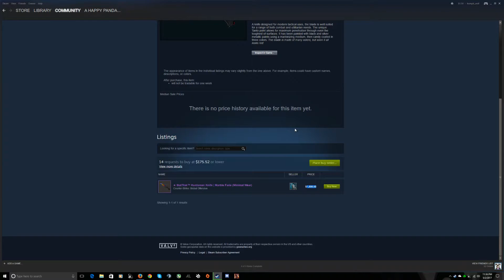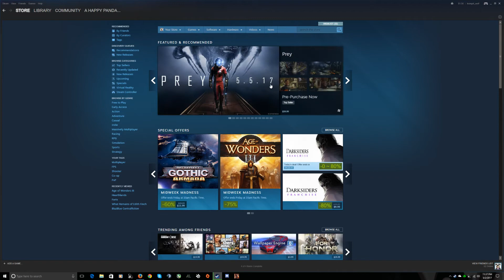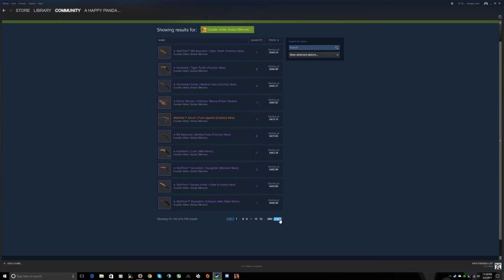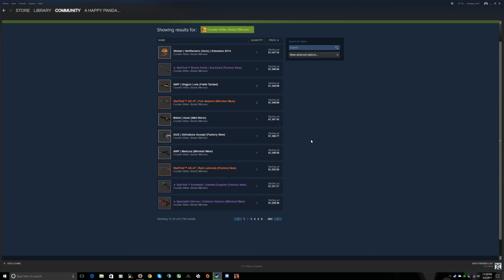Steam Market update! FN howls and dragon lores on the market!?!?